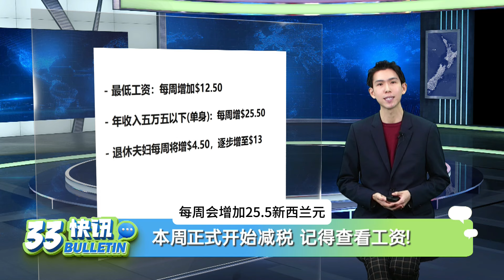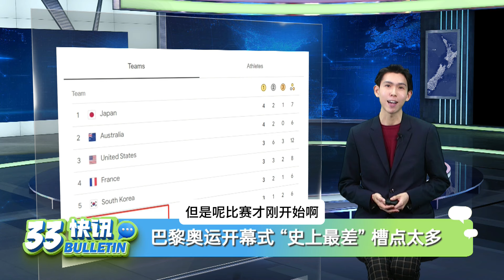巴黎奥运开幕式 多国评为“史上最差”槽点太多！| 新西兰收入减税正式生效 记者查看你的工资！| 33新闻快讯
Boot Camp 军事训练营
Worst ever 史上最差的
Best ever 史上最好的
主持人：PAUL

播出时间：周一至周五
6：00PM （新西兰时间）
1：00PM（北京时间）